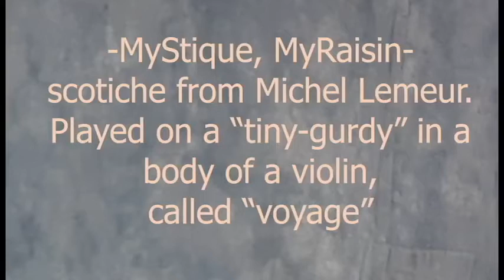"tiny-gurdy", hurdy-gurdy in a violin, hurdy-gurdy music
This is the "tiny-gurdy", built in a body of a violin with a scale of 35cm, two octaves, two melody strings. The piece is a Scotiche from the hurdy-gurdy-player Michel Lemeur. Merci!